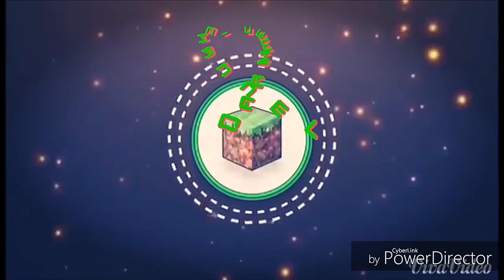Top 5 intro per il mio canale YouTUBE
Scegliete nei commenti una intro tra le 5 dopo quella iniziale e io lo metterò ai voti.
Grazie di aver letto la descrizione.